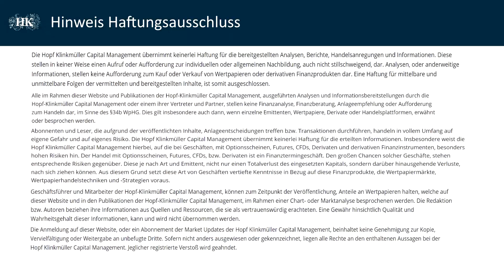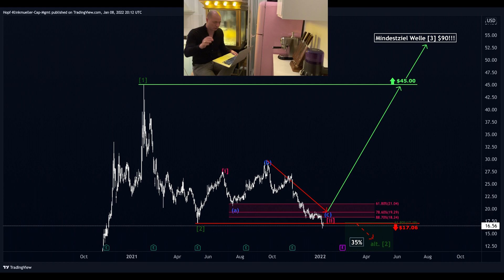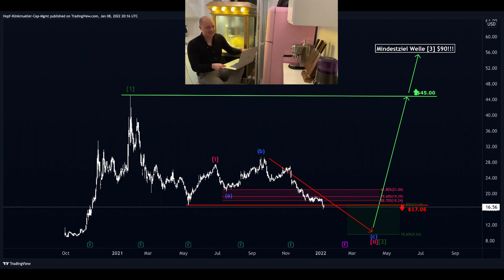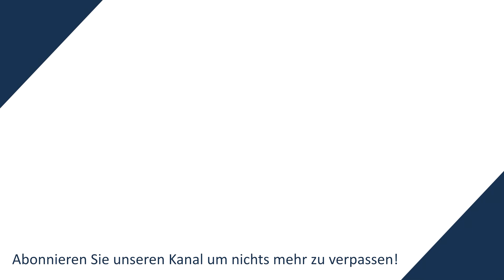PALANTIR - Durchhalten Matrosen! Wir müssen durch den STURM!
In diesem Video spricht Philip Hopf über die Palantir Aktie!